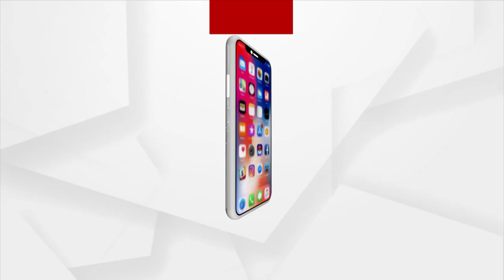ବେୱଫା ବୟଫ୍ରେଣ୍ଡ !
ସୌମ୍ୟ-ଶ୍ଵେତା-ସୁଇସାଇଡ-ସସପେନ୍ସ
ସଫ୍ଟୱେର ଇଞ୍ଜିନିୟର ଶ୍ଵେତା ଆତ୍ମହତ୍ୟା ରହସ୍ୟରୁ କେବେ ଉଠିବ ପରଦା ? ଶ୍ଵେତାଙ୍କ ବୟଫ୍ରେଣ୍ଡ ସୌମ୍ୟଜିତ୍ ଏବେ କେଉଁଠି?
ଶ୍ଵାସରୁଦ୍ଧରୁ ଶ୍ଵେତାଙ୍କ ମୃତ୍ୟୁ ହୋଇଥିବା ଆସିଲା ପୋଷ୍ଟମର୍ଟମ ରିପୋର୍ଟ ।